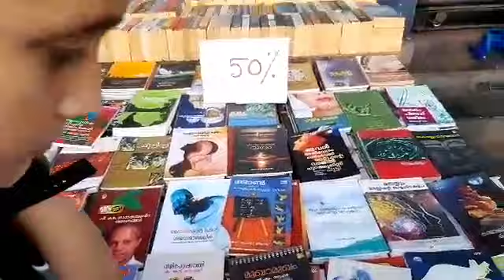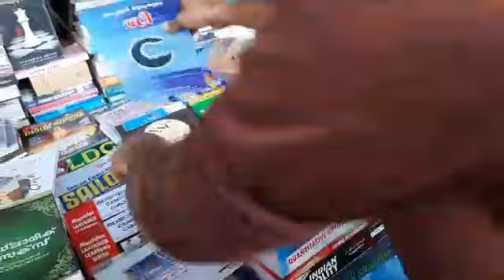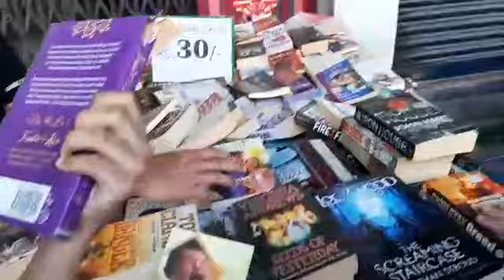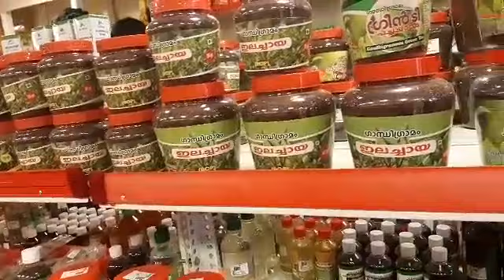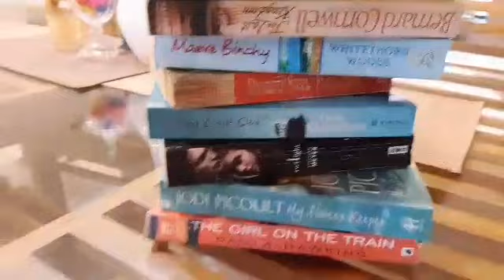Kozhikode | Book Purchasing | Beach | Focus Mall